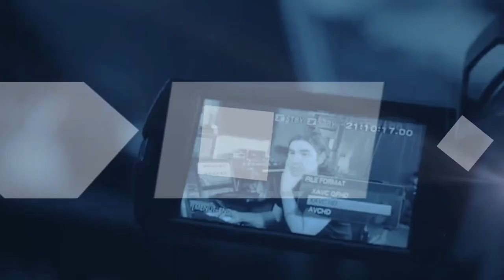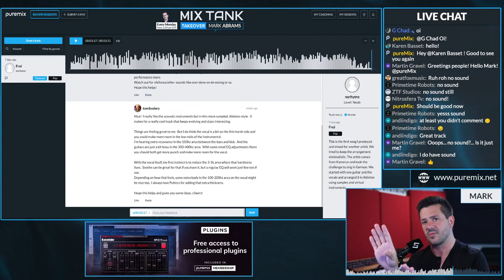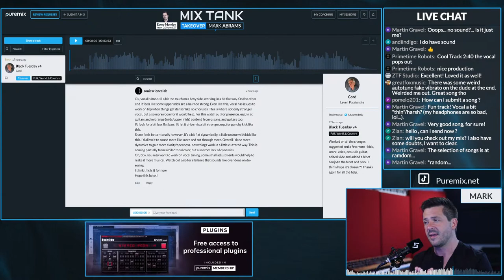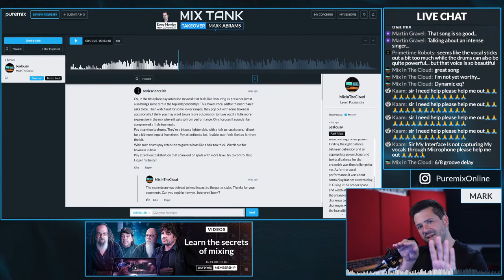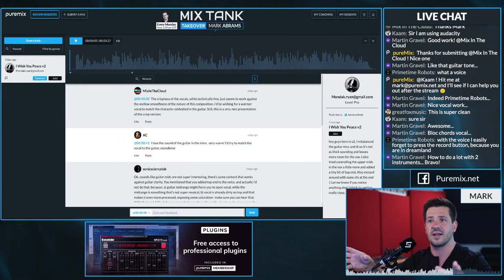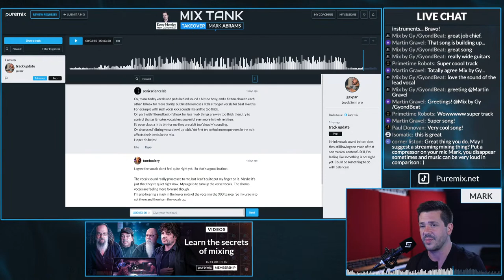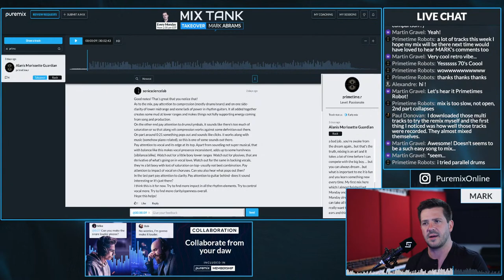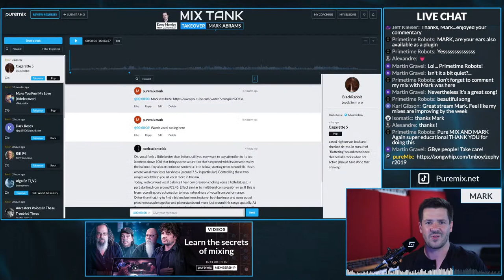Mix Tank w/ Mark Abrams - Submit your song, Get feedback!